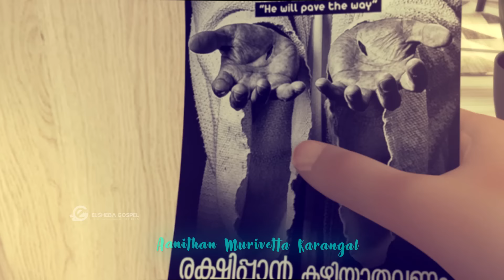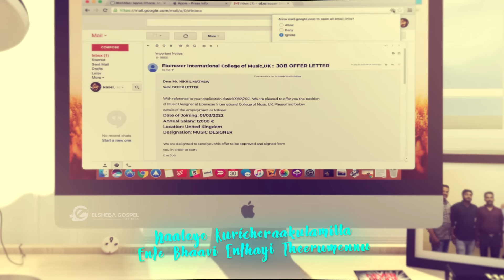𝐈𝐧𝐧𝐚𝐥𝐞 𝐍𝐚𝐝𝐚𝐭𝐡𝐢𝐲𝐚| 𝐍𝐞𝐯𝐞𝐫 𝐀𝐥𝐨𝐧𝐞 |𝐂𝐡𝐫𝐢𝐬𝐭𝐢𝐚𝐧 𝟑𝐃 𝐀𝐧𝐢𝐦𝐚𝐭𝐢𝐨𝐧 𝐕𝐢𝐝𝐞𝐨 𝐒𝐨𝐧𝐠|𝐍𝐢𝐤𝐡𝐢𝐥 𝐌𝐚𝐭𝐡𝐞𝐰|𝐄𝐥𝐬𝐡𝐞𝐛𝐚 𝐆𝐨𝐬𝐩𝐞𝐥 𝐌𝐞𝐝𝐢𝐚™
𝐌𝐚𝐥𝐚𝐲𝐚𝐥𝐚𝐦 𝐂𝐡𝐫𝐢𝐬𝐭𝐢𝐚𝐧 𝟑𝐃 𝐑𝐞𝐚𝐥 𝐂𝐡𝐚𝐫𝐚𝐜𝐭𝐞𝐫 𝐀𝐧𝐢𝐦𝐚𝐭𝐢𝐨𝐧 𝐌𝐮𝐬𝐢𝐜𝐚𝐥 𝐕𝐢𝐝𝐞𝐨 𝐀𝐥𝐛𝐮𝐦
𝐄𝐥𝐬𝐡𝐞𝐛𝐚 𝐆𝐨𝐬𝐩𝐞𝐥 𝐌𝐞𝐝𝐢𝐚™
𝐈𝐧𝐧𝐚𝐥𝐞 𝐍𝐚𝐝𝐚𝐭𝐡𝐢𝐲𝐚 | 𝗡𝗲𝘃𝗲𝗿 𝗔𝗹𝗼𝗻𝗲 | 𝐍𝐞𝐰 𝐂𝐡𝐫𝐢𝐬𝐭𝐢𝐚𝐧 𝟯𝗗 𝗔𝗻𝗶𝗺𝗮𝘁𝗶𝗼𝗻 𝐕𝐢𝐝𝐞𝐨 𝗦𝗼𝗻𝗴 𝟐𝟎𝟐𝟯 | 𝗡𝗶𝗸𝗵𝗶𝗹 𝗠𝗮𝘁𝗵𝗲𝘄 | 𝗘𝗱𝗶𝘀𝗼𝗻 𝗝𝗼𝘆 | 𝗗𝗿. 𝗝𝗶𝗷𝗼 𝗖 𝗝𝗼𝗵𝗻 | 𝗕𝗼𝗯𝗯𝘆 𝗦𝗮𝗺 | 𝐄𝐛𝐢𝐧 𝐉𝐚𝐜𝐨𝐛
| Vox : Nikhil Mathew
| Lyrics: Edison Joy
| Orchestration: Dr. Jijo C John
| SFX and Re-mastering: Sivin Simon
| Title Credit & Producer: Nimisha Bobby
| 3D Animation: aloka VFX STUDIO (Amal SG)
| Concept & Direction: Ebin Jacob
| Co-ordinators – Vivin Glorance & Subi Yohannan
| Rhythm Programming - Kirubai Raja
| Electric Guitars - Pharez Edwards
| Bass Guitar - Sam Jebaraj
| Backing & Harmony - U ME & HIM
| Mix & Mastered by Anish Yuvani at Tapas studio, Chennai
| Special Thanks – Sanu Marium Jacob
| Studios: Vocal Recorded by Vibi Varkey@Anugraha Sound Studio Dammam, KSA &
Anish Yuvani at Tapas studio, Chennai
Media Partners: FJC, Christ Media, Abhishek Edits, Hebron Media, God loves You & Alfayum Omegayum
🚫ANTI-PIRACY WARNING🚫
All Rights Reserved | Any unauthorized Reproduction or Re-upload of this music or video without prior written permission from Elsheba Gospel Media will be taken Legal action against those who violate the copyright of the same.
Please Like Our Facebook Page : -) Gospel Media ➖➖➖➖➖➖➖➖➖➖➖➖➖➖➖➖➖➖
Lyrics

Innale Nadathiya Vithangale Orthaal
Ethra Paadiyal Kazhiyum
Innum Karuthunna Nanmakal Orthaal
Ethra Sthuthichal Kazhiyum (2)

Parane Ninne Orthaal Ethra Mathiyayidum (2)

Aashakal Attu Poyidum Ee Loke Venda Jeevitham Ennu Ninachu
Snehithar Akale Maariyakannu Poi Nokki Enthayi Theernnidum Ivan Gathi
Kandu Njaan Aa Snehathin Karangal Aanithan Murivetta Karangal (2)

Naaleye Kurichoraakulamilla Ente Bhaavi Enthayi Theerumennu (2)
Innaleyuminnum Enne Nadathum Nalla Shamariyakkaran Yeshu Nallidayan (2)